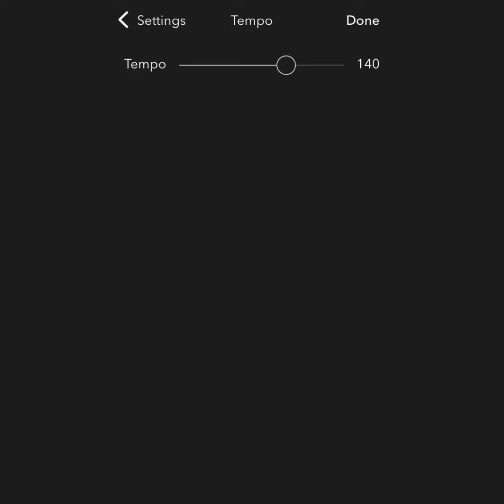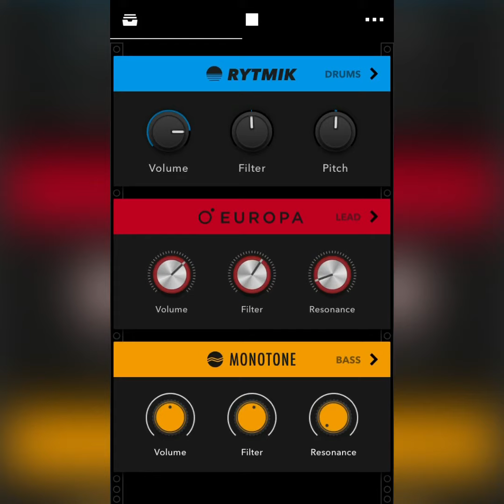The new update is here....